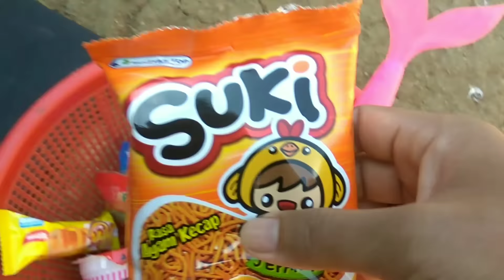Mencari, menemukan mainan masak masakan barbie kompor dispenser spatula stetoskop es krim jajanan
Looking for, finding, cooking toys, barbie cooking, stove, dispenser, spatula, stethoscope, ice cream, snacks